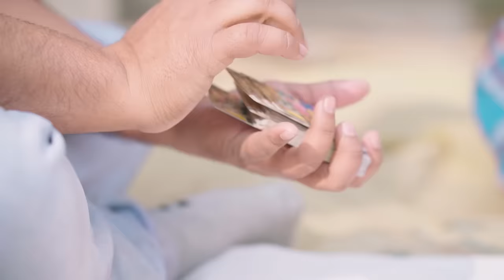SATEEBAJO KI CHALAKI | Aasif Gaur 420 | Asif Gour 420 | Asif Gour ki Comedy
Stating 👉🏻 Aasif Gaur , pari , jangu , navla , Parvej , Haseen , Aayan , or ap

Writer 👉🏻 Navla , JANGU455 , LALA ji😂

Cameraman 👉🏻 Jangu_455

Editing 👉🏻 Aasif Gaur

Thumbnail By @mukeem_gfx01